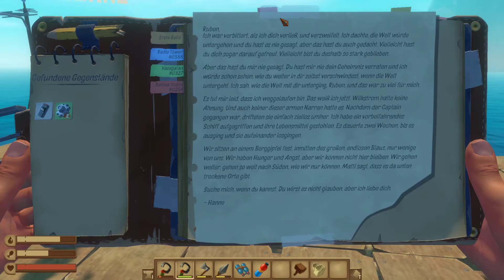Raft #018 ♦ Die erste Riesen-Insel!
Raft - Das sonnige Survival-Let's Play mit TCM & Buschbohne
(jetzt in der neuen Season 2)
Folge 18